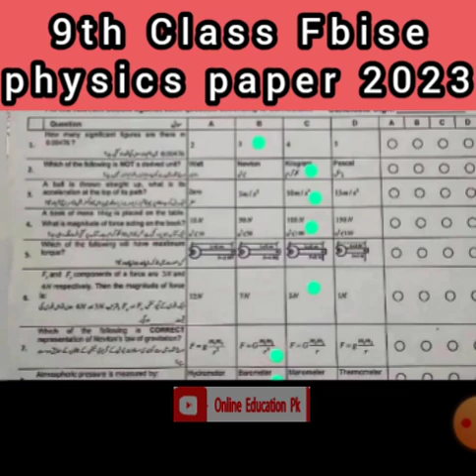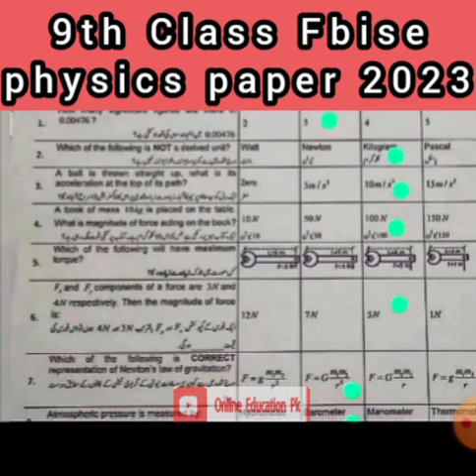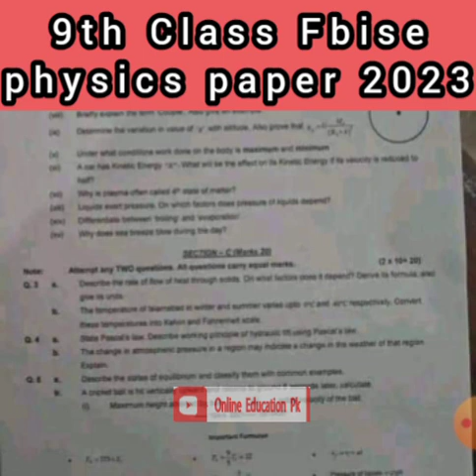solved Class 9th Fbise Physics Paper 2023 , Federal board Physics Paper key